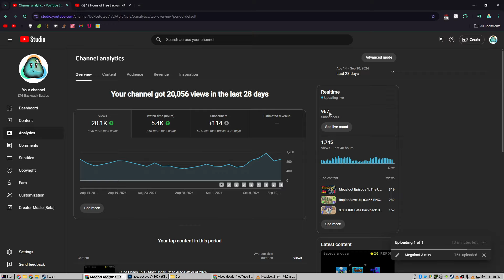Cold Stone Falcon Blade Berserker, s3e57 RNG Backpack Battles